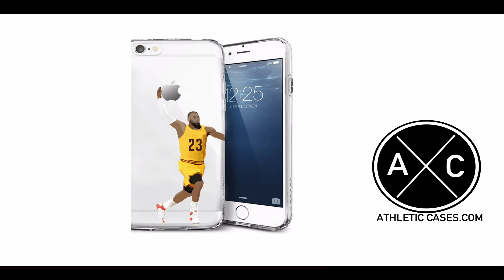Anthony Averett Alabama 2017 Season Highlights ᴴᴰ || "Welcome to Baltimore"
Highlights from Alabama DB Anthony Averett's 2017 season.